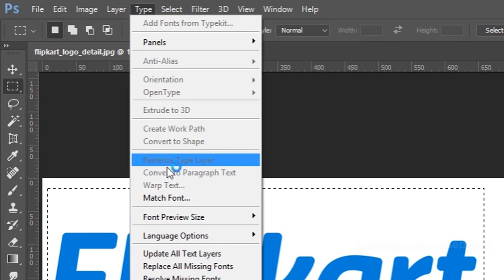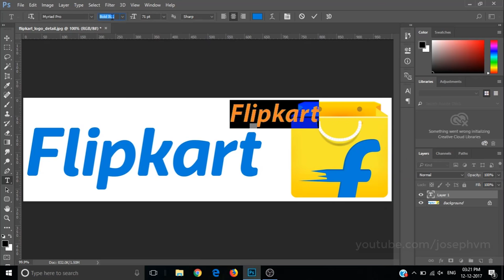Identify Font | Photoshop Tutorial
Learn how to find which font is used in an image. This feature was introduced from the 2015.5 release of Photoshop CC. So, make sure you've the right version installed.

📌 Please TURN ON CAPTIONS for instructions

Govt. Service Tutorials